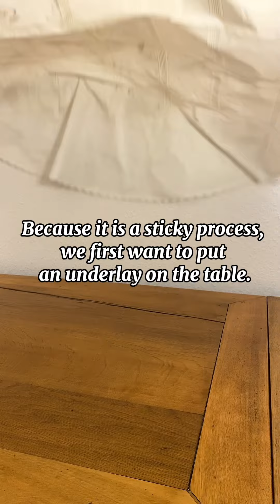I bought this vintage kids’ Barbour Bedale, and it just needs a rewax.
Most of the time, your wax jackets don’t need any major restoration or cleaning. To keep them in great condition for as long as possible, they just need one thing: wax.

Depending on how often you wear your waxed jackets, they should be re-waxed at regular intervals. This not only makes them water-repellent but also preserves the fabric and makes it more durable. In this video, I’m waxing a little vintage Barbour Bedale for kids.